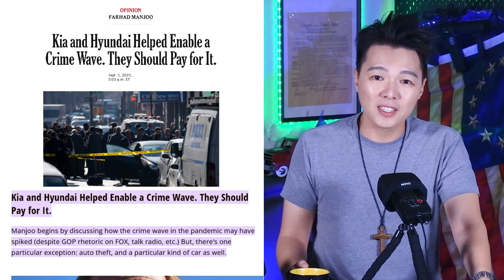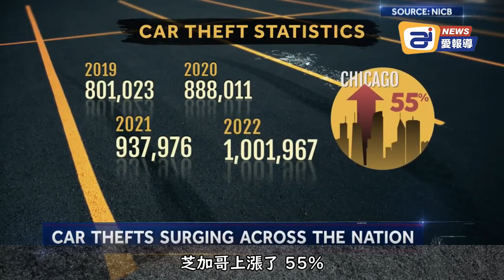紐約時報: KIA和現代汽車必須為了全美汽車盜竊案暴漲負責| AI News 愛報導